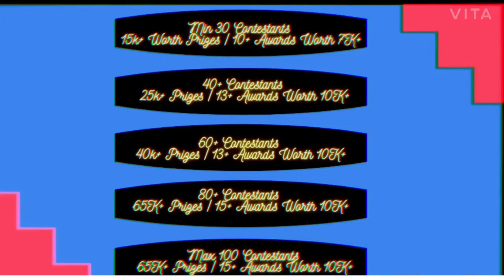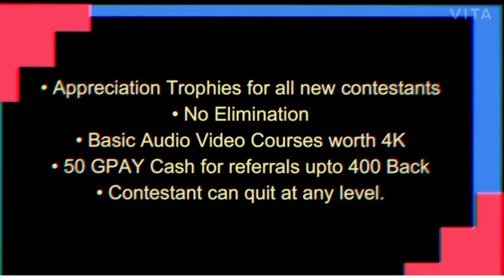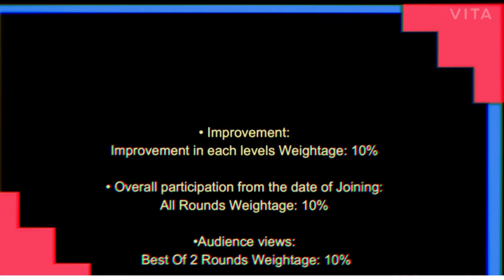Musiqathan | Mega Battle Challenge | Episode 4 | KARTHIK ARUNACHALAM MUSIQ0025